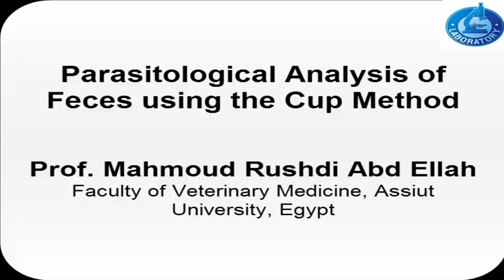Detection of parasites' eggs in Feces made easy